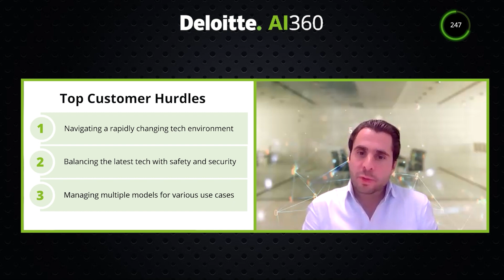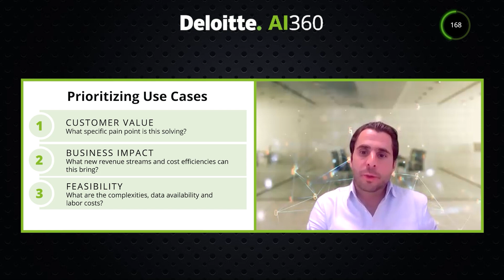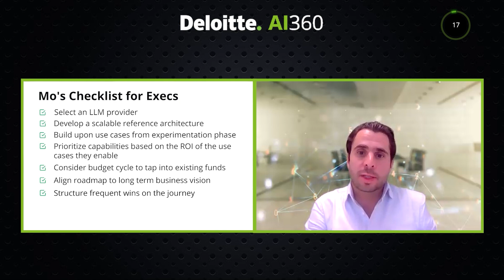AI360 S1: E2 | Generative AI – From Use Case Fatigue to Scalable Roadmaps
Deloitte’s AI360 answers the most common questions from executives around Generative AI. Join us as we explore strategies on how to overcome hurdles and start scaling Generative AI use cases. Mohamad Said, Deloitte’s TMT AI & Insights leader, will explain how prioritize and implement the right solutions to drive innovation and competitiveness in today's dynamic landscape.

To read more cutting edge AI insights, visit our Deloitte AI Institute